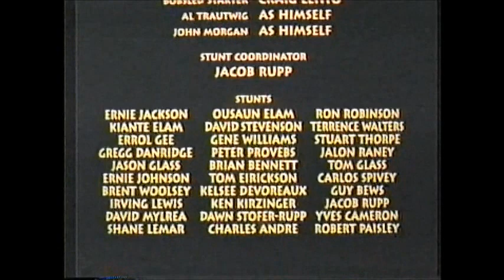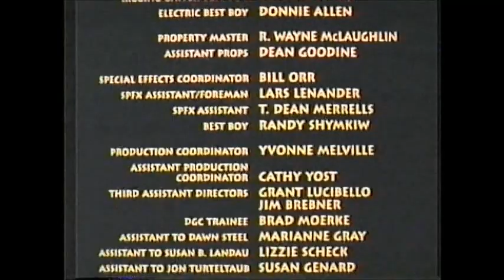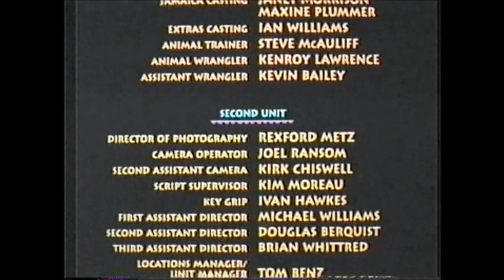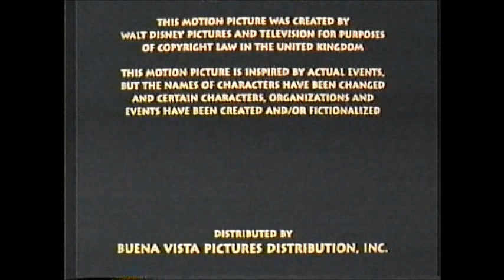Cool Runnings (1993) End Credits (Disney Channel 2004)